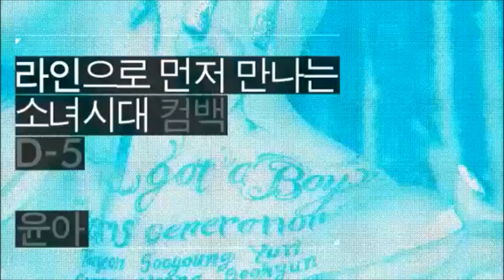[720p HD] 121227 SNSD - Yoona message (comeback story D-5)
121227 SNSD Yoona comeback story D-5